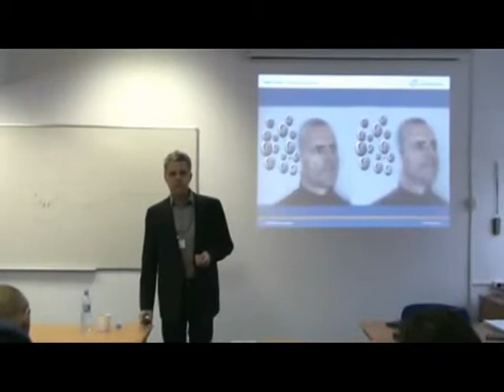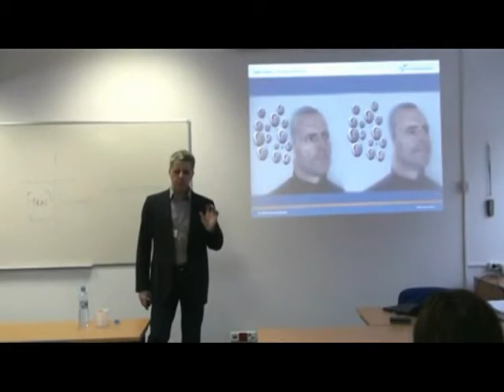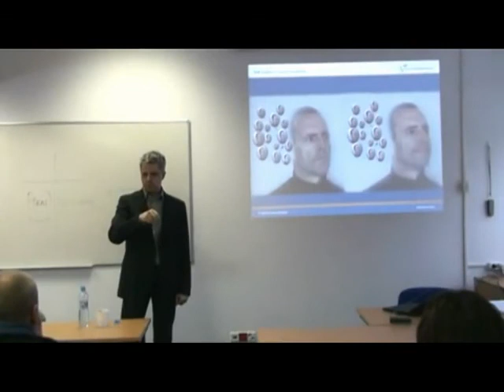Mariusz Lorenc I